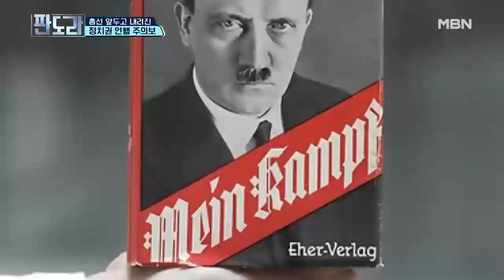한국 정치, 제대로 된 언론이 필요하다? 김민웅 교수의 날카로운 지적!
정치인의 말조심도 필요하지만 이제는 진짜 ‘의중’을 전하는 언론이 필요한 때다? 김민웅 교수의 지적!